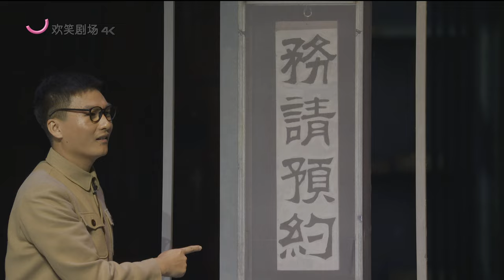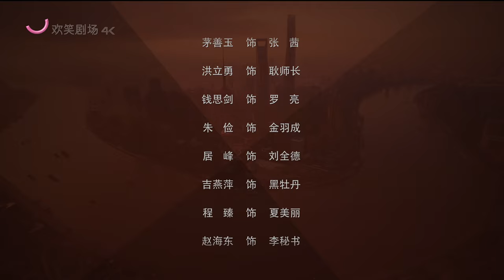【沪剧】陈毅在上海（4k，上海沪剧院，孙徐春 茅善玉等）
录自欢笑剧场频道电视节目